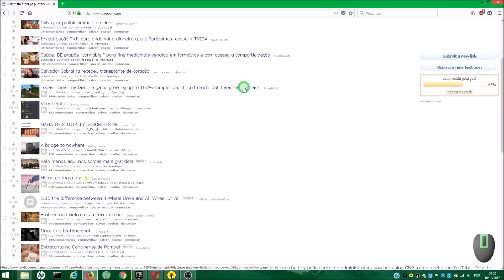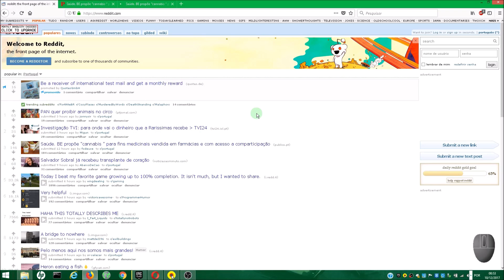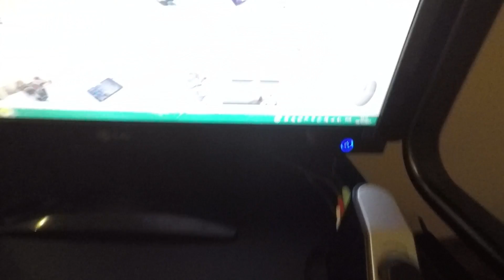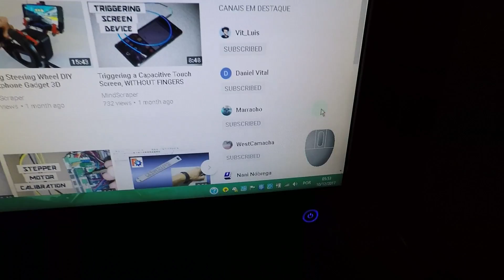How to Open and Repair a Logitech Wireless Mouse M185 and M215 (Click Issue)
In this video I show you how to open a Logitech mouse to solve a problem.
When he clicked on the Middle button of the mouse he would sometimes not do anything or get stuck running the function constantly.
I discovered that the problem was even with the push button, not the mechanical part of the mouse. I show how to desolder and weld electronic components.